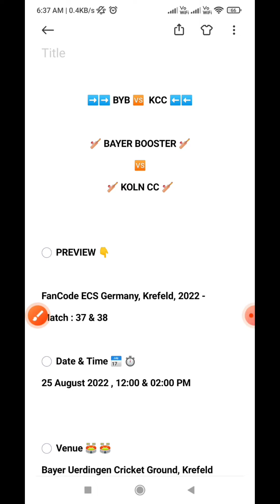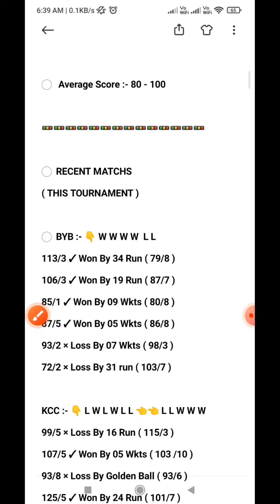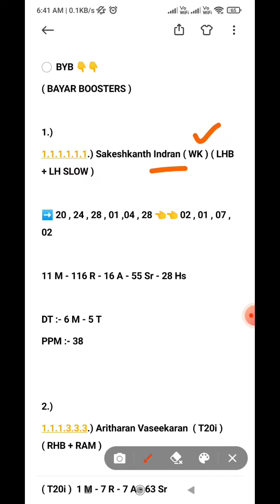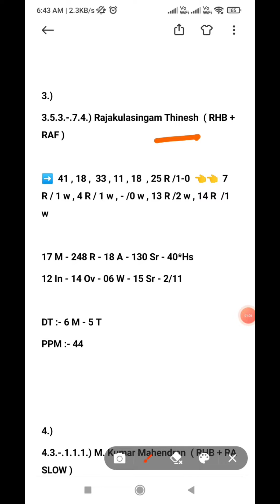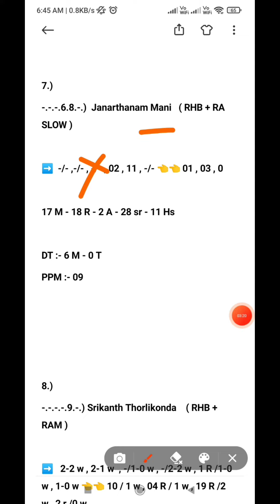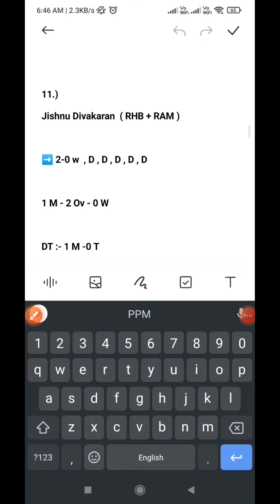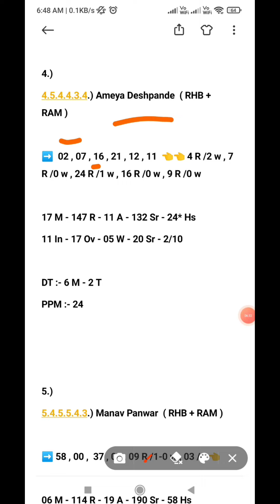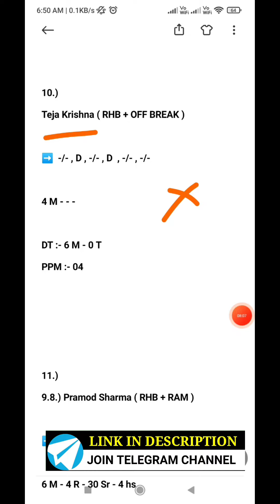BYB vs KCC Dream11 Prediction | BYB vs KCC Dream11 Team | BYB vs KCC T10 | KCC vs BYB Today dream11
BYB vs KCC  ECS T10  match ||  BYB vs KCC  ECS T10  Dream 11 Team || mal vs hundream11 team 2022 Match Prediction

 BYB vs KCC  Prediction BYB vs KCC  Batting Order

 BYB vs KCC  , t10 dream11 team, t10 dream11 team today match,
bol Ven , bol . Ven, bol Ven t10, bol Ven
bol and Ven ,  BYB vs KCC  , bol v crd ,  BYB vs KCC   player stats,
 BYB vs KCC  full over bowler, player stats
 BYB vs KCC   ,  BYB vs KCC   dream11, Ven bol ,
 BYB vs KCC   dream11 prediction

Ror vsrc,  BYB vs KCC  Dream11 Team
 BYB vs KCC  Dream11 Prediction, Ror vsrc